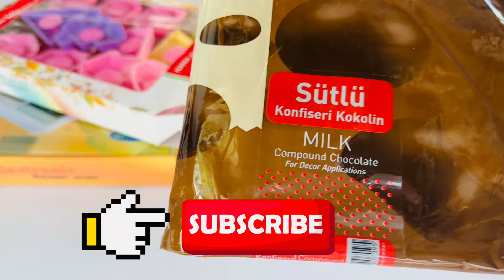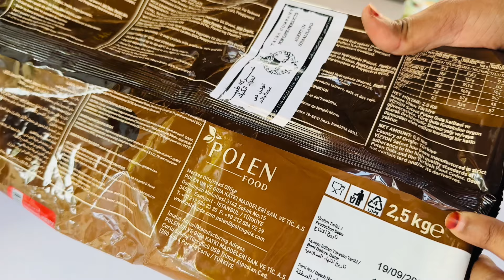Waa Qalabka Cake Qayb Kale Oo Aad umihiima kuna Anfacaysaa hadad Cake samayso